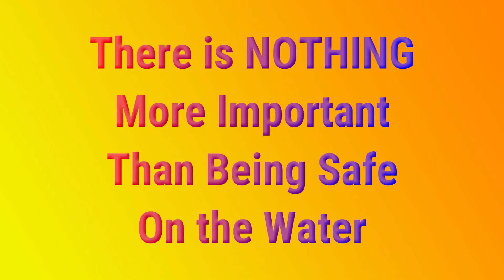Nautical School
AllPro is a full-service Fishing, Educational and Entertainment Company.